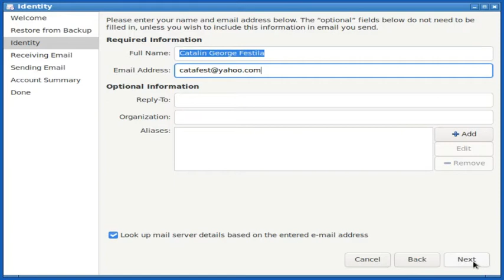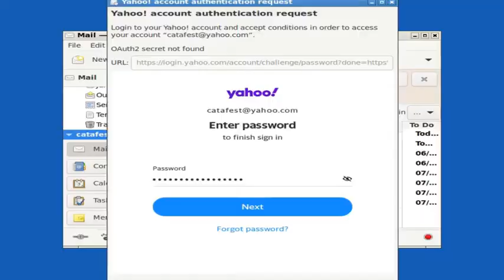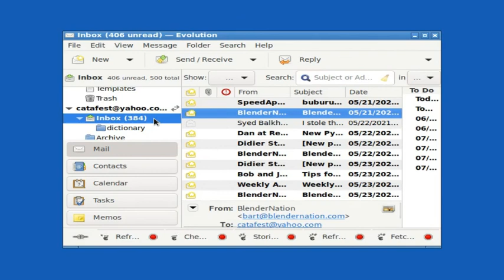Install Evolution mail on Fedora 34 Linux distro.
This is a simple video tutorial about how to install Evolution mail on Fedora 34 Linux distro.
This video was created with Blender 3D software version 2.79 on Fedora Linux distro.